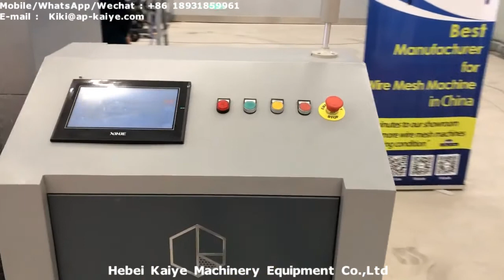Automatic hexagonal wire mesh weaving machine for animal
Máquina automática de tejido de malla hexagonal para animales

Mechanical specifications :
1. Wire diameter: 0.45-2.3 mm.
2. Mesh hole size :1/2 inch, 3/4 inch, 1 inch, 2 inch,  3 inch,  4 inch.
3. Mesh width : 2600 mm, 3300 mm, 4100 mm.
4. Raw material : Galvanized wire or PVC coated wire.
5. Motor power : 11-13 kw

Advantage：
1. Mechanical use of servo motor and touch screen control is simpler and more convenient.
2. Automatic operation of production process saves labor.
3. The automatic alarm function can stop automatically in case of mechanical failure.

Especificaciones mecánicas :
1. Diámetro del alambre: 0,45-2,3 mm.
2. Tamaño del orificio de la malla: 1/2 pulgada, 3/4 pulgada, 1 pulgada, 2 pulgada, 3 pulgada, 4 pulgada.
3. Ancho de malla: 2600 mm, 3300 mm, 4100 mm.
4. Materia prima: alambre galvanizado o alambre recubierto de PVC.
5. Potencia del motor: 11-13 kw

Ventaja:
1. El uso mecánico del servomotor y el control de la pantalla táctil es más simple y conveniente.
2. La operación automática del proceso de producción ahorra mano de obra.
3. La función de alarma automática puede detenerse automáticamente en caso de falla mecánica.

Hebei Kaiye Machinery Equipment Co., Ltd
Manager: Kiki
Factory Add: Zona Industrial Xutuan, Anping, Hebei, China.